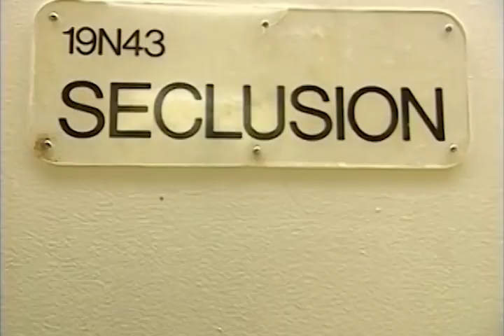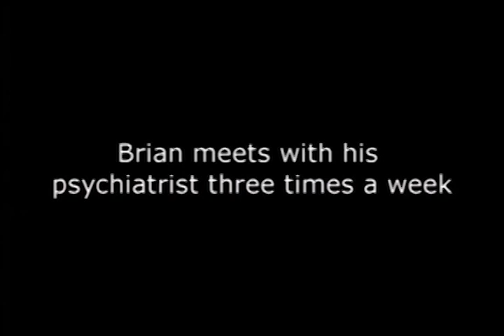MUTANTLAB : I HATE THIS PLACE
Please dislike.